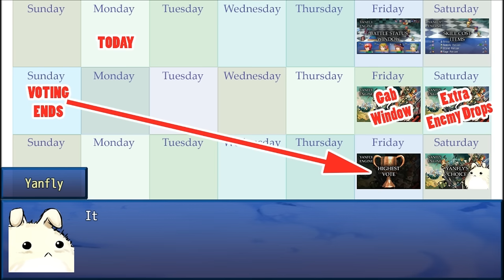Plugin Previews & Voting - Round 7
You can make your vote here!

It's time for the 7th round of plugin votes! :D